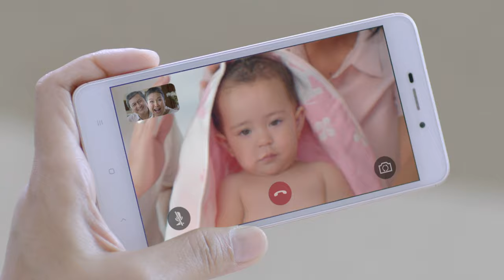MY BABY Powder "The Smell That Makes Everyone Miss" 15s Version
MY BABY Powder with a fresh floral fragrance, has been clinically tested to be non-irritating and gentle on baby's skin. The fragrance, that makes everyone miss the little one!